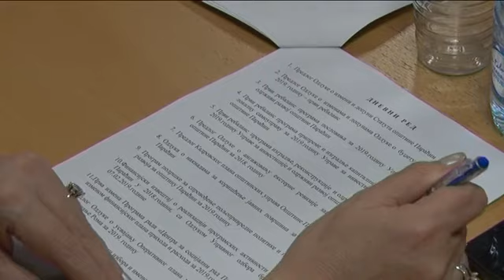15 03 54 sednica so